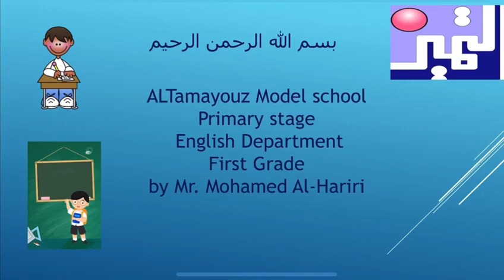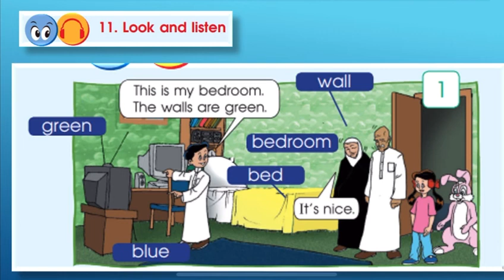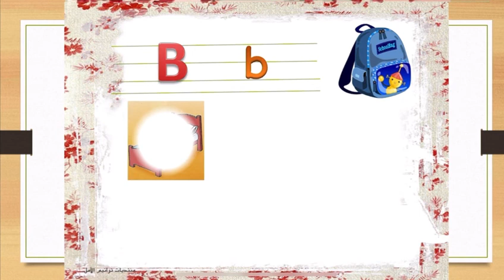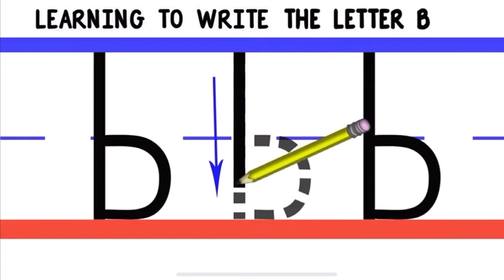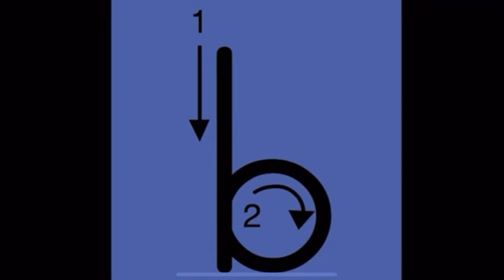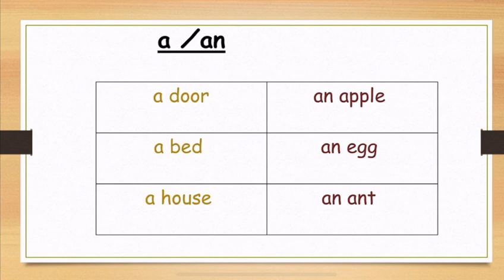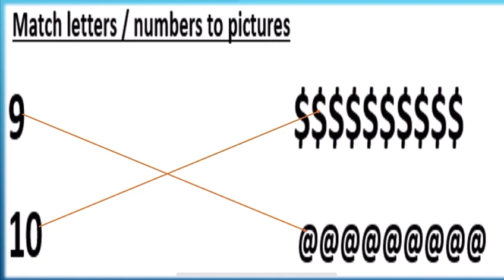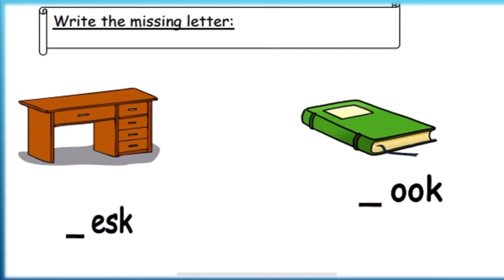Grade 1 Unit 4 lesson 5